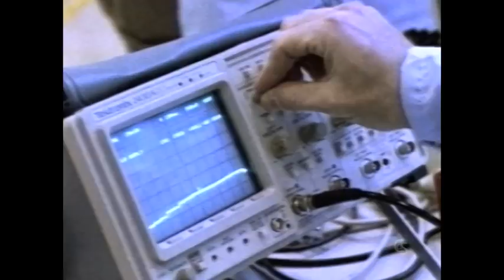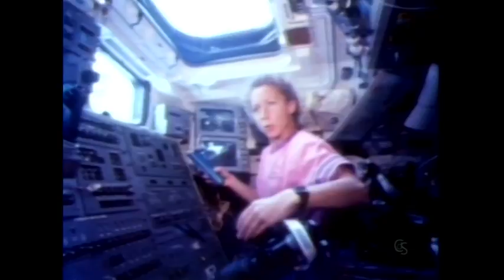La conquista dello Spazio Ep 3 3 di 6